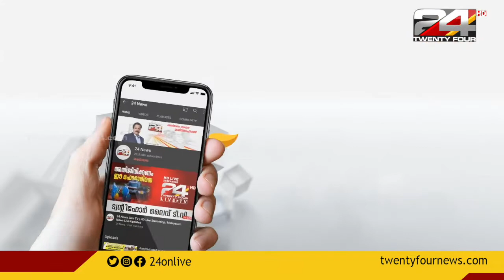നടി അക്രമിക്കപ്പെട്ട കേസ്; വിചാരണക്കോടതിയിൽ ഇന്ന് വീണ്ടും വാദം തുടരും